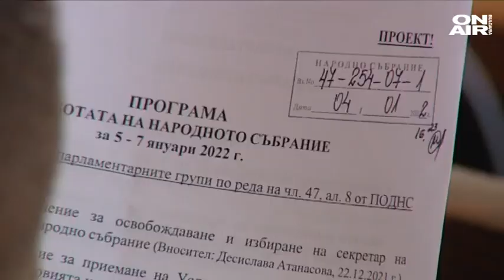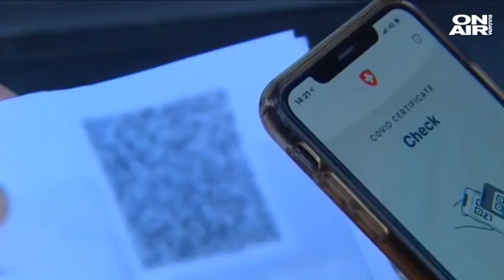Шарен първи работен ден в НС: Критики, закани за протести и мълчание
Първо заседание и на парламента след коледната ваканция. От седмичната програма отпадна темата за въвеждането на "зелен сертификат" за достъп до НС.

В първия си ден депутатите започнаха работа с три точки. Кратката програма за работа провокира ГЕРБ-СДС.